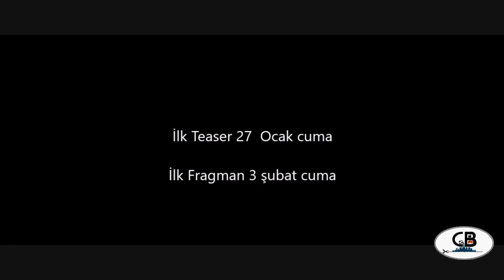Batman v Celal Baba Epic Fan Sneak Peek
batman izle,
batman arkham origins,
batman,
batman arkham knight,
batman arkham,
a new batman,
batman begins,
batman batman,
batman cartoon,
batman city,
batman dövüş sahneleri,
batman joker,
içerde fragman,
içerde son bölüm,
içerde,
içerde alyanak,
içerde amerikan dublaj,
içerde amerikan versiyon,
içerde coşkun müziği,
içerde celal,
içerde celal baba,
içerde coşkun müzik,
içerde celal baba şarkı,
içerde evlat,
içerde komik,
içerde coşkun,
içerde coşkun müziği,
içerde celal baba,
içerde celal,
içerde davut
batman v superman,
batman begins,
batman logo,
batman symbol,
batman costume,
batman,
batman arkham